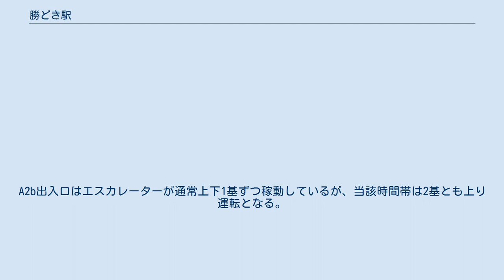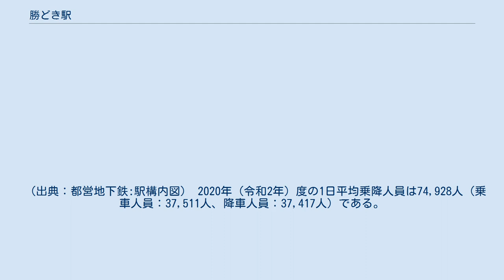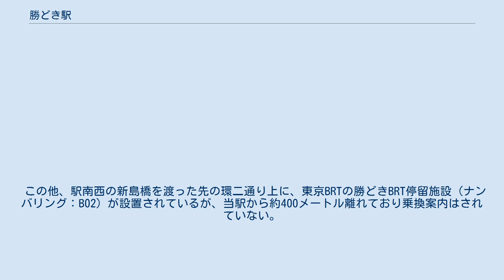勝どき駅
勝どき駅（かちどきえき）は、東京都中央区勝どき二丁目にある、東京都交通局（都営地下鉄）大江戸線の駅。
駅番号はE 17。
中央区最南端の駅。
 大門駅務管理所門前仲町駅務区が管轄し、東京都営交通協力会が受託している。
 単式ホーム2面2線を有する地下駅である。
出入口は6ヶ所あり、そのうち2ヶ所は開業後に供用されたものである。
特にA2出入口は朝ラッシュ時の混雑が激しかったため、2003年（平成15年）にそのバイパスとしてA2b出入口が新設された（同時にA2出入口はA2a出入口に改称）。
これに伴い、現在は平日の7時から10時までA2a出入口を入口専用、A2b出入口を出口専用としている。
A2b出入口はエスカレーターが通常上下1基ずつ稼動しているが、当該時間帯は2基とも上り運転となる。
ホームと改札口、改札口とA4b出入口との間にはエレベーターが設置されている。
 勝どき駅では、乗降人員の増加への対策として、混雑緩和のために大規模な改良工事が行われている。
現在の島式ホームの南側に外回り（大門・六本木方面）用のホームを増設すると共に、従来の島式ホームを内回り（両国・飯田橋方面）専用とすることで内回り・外回りのホームを分離。
併せて南北で分離されているコンコースをつないで拡大するというものである。
この改良工事は2010年度から行われており、2019年2月11日に供用を開始、都営地下鉄では初の変則相対式のホーム構造となった。
地下1階と地上との出入口も1つ新設し、エスカレーター増設も含めた全ての工程は2020年6月完了、総事業費160億円を見込んでいる。
 （出典：都営地下鉄:駅構内図） 2020年（令和2年）度の1日平均乗降人員は74,928人（乗車人員：37,511人、降車人員：37,417人）である。
大江戸線内では新宿駅、大門駅、六本木駅に次ぐ第4位で、都営地下鉄全線の単独駅では最も多い。
 開業当初に想定した1日平均乗降人員は約28,000人だった。
しかし開業後、当駅の周辺地区である晴海や勝どきなどで高層マンションやオフィスビルなどの大規模開発が相次いだ。
特に2001年4月に晴海アイランドトリトンスクエアが開業すると、その最寄駅である勝どき駅の乗降人員が大きく増加し、開業から2年後の2002年度に乗降人員が6万人を越えた。
平日朝のラッシュ時は通勤客で激しく混雑するため、誘導警備員が配置され、動線確保が行われている。
 開業以来の1日平均乗降・乗車人員の推移は下表の通り。
 高層マンション「勝どきビュータワー」 賃貸マンション「ブリリアイストタワー勝どき」（旧アパートメンツタワー勝どき） 最寄り停留所は勝どき駅前、勝どき駅、勝どき橋南詰の3ヶ所がある。
 この他、駅南西の新島橋を渡った先の環二通り上に、東京BRTの勝どきBRT停留施設（ナンバリング：B02）が設置されているが、当駅から約400メートル離れており乗換案内はされていない。